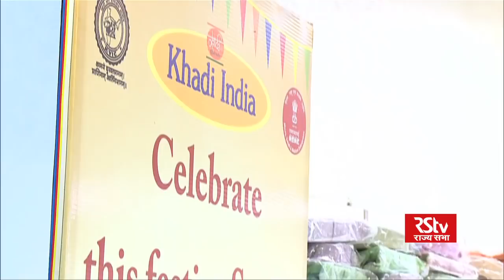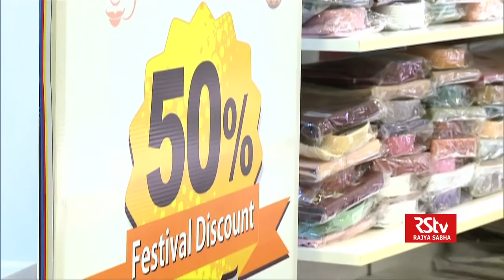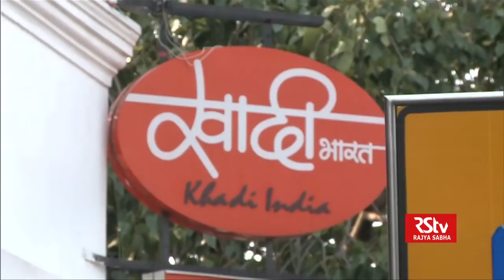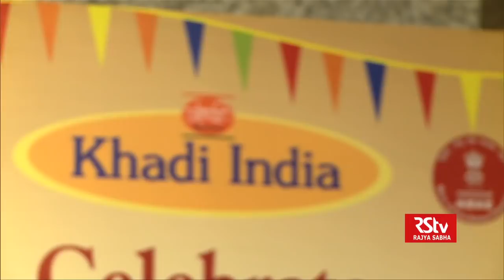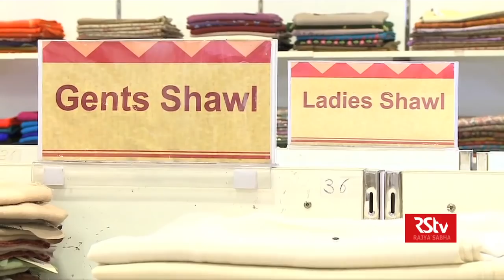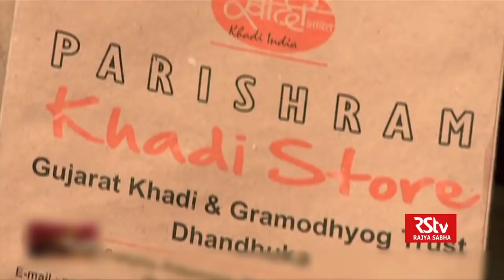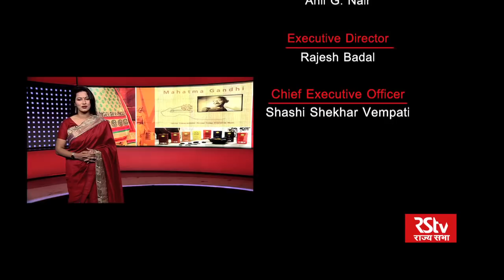Special Report : The Journey of Khadi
It wasn’t only a call to be self-reliant. It was also an appeal to wear something that displayed the full might of a united India. Right from the Vedic age … the hand-spun, hand-woven khadi has always been admired for its quality and austere simplicity. But it was Mahatma Gandhi who elevated Khadi to a more significant status after he returned from South Africa. Gandhi turned the charka-spun khadi into the uniform for the Indians for the first Non-Cooperation movement. Once a symbol of India's independence movement popularised by Mahatma Gandhi, hand-spun khadi has now got a makeover and become a style statement. As India takes its soft power on the international stage. it's now the humble Khadi that Prime Minister Narendra Modi wishes to take across borders. After the success of the take-yoga-global campaign, the prime minister is urging Indians to embrace the indigenous fabric through various platforms, including his radio programme Mann Ki Baat.